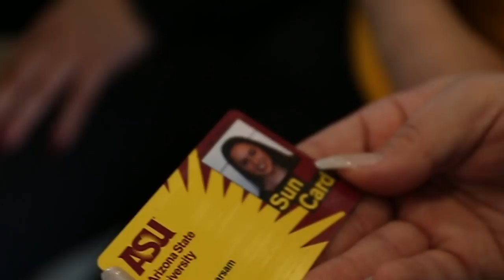ASU Family Stories: The Sarsam Family | Arizona State University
Tony and Judy Sarsam attended Arizona State University in the '80s. After graduating, they started to grow their family... and it has continued to grow!

Their two biological daughters, Kamila and Karissa, both currently study at ASU. Karissa is a nursing student on the Downtown Phoenix campus, and Kamila is a senior on the Tempe campus studying computer information systems and supply chain management.

The Sarsam family adopted three children from Kazakhstan in 2010. They also adopted a student named Jorge, who studies at a junior college in Los Angeles, and they opened their home to two of Karissa's friends: Julie and Jaden. Julie now attends ASU, too.

The girls say they found a home away from home thanks to ASU's welcoming atmosphere and finding a Catholic community on campus. Identifying closely with ASU's charter, the Sarsams want everyone to have access and feel included in an environment like Arizona State University's.